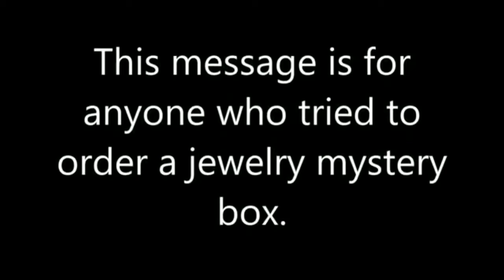Mandela Effect: Jewelry or Jewel(LE)ry (#246)